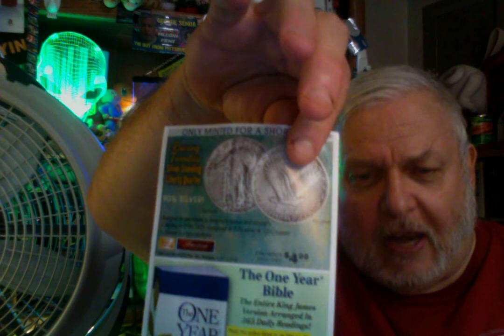MAIL TIME ! WEDNESDAY. 1- 8-2020.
I show what came in the mail today.
I could also use help buying the new Ipad. If you wish to donate, my Paypal address and address is below.

You can send cat gifts, cat food, cat toys, gifts, gift cards, checks & money orders to me at :

George Senda
815 Court Street # 786

Remember that much of the money I receive goes to feed my 3 cats & the semi ferals I feed as well. It does NOT go to me. The cats are that important.